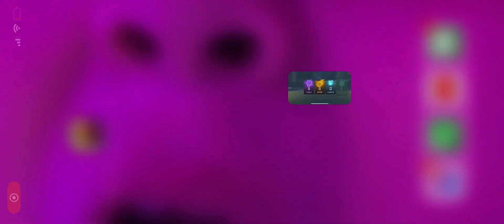May 4, 2023